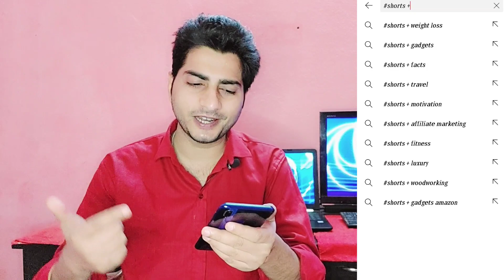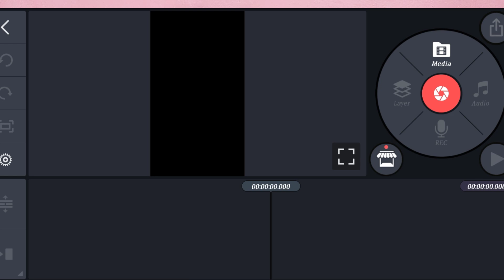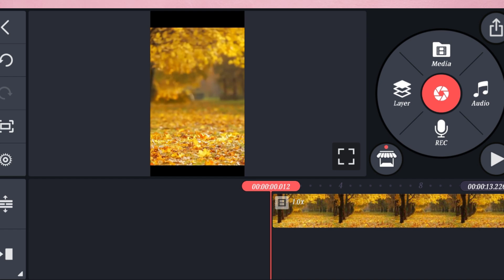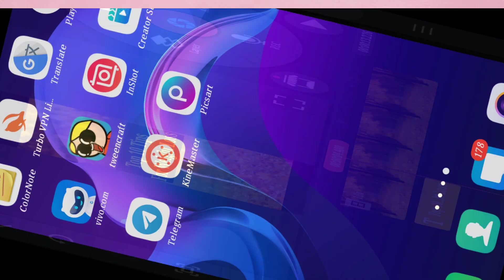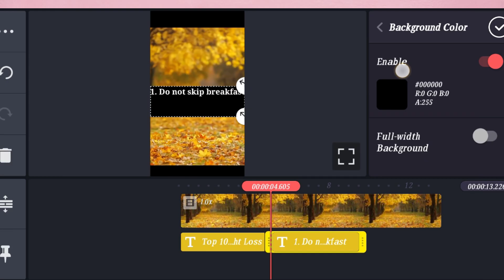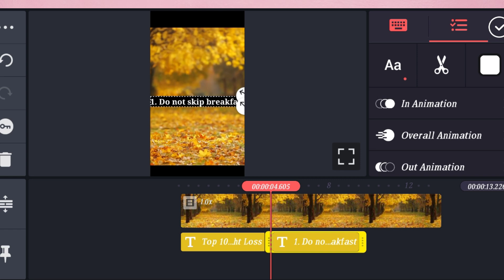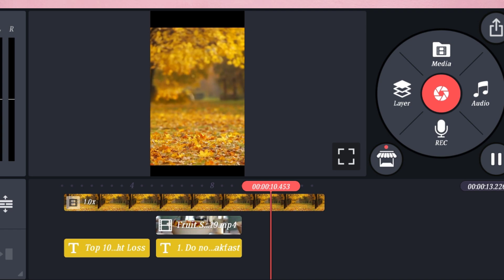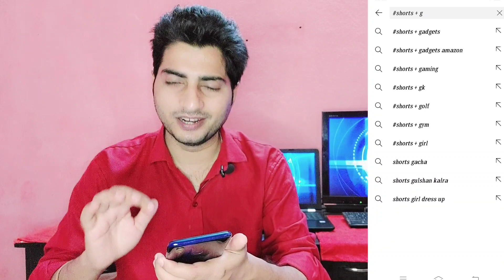*EASY WAY to Earn Money From Facebook Reels | Facebook Reels se paise kaise kamaye 2022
Queries Solved:-
reels se paise kaise kamaye 2022
facebook reels se paise kaise kamaye 2022
facebook reels se earning kaise kare
facebook reels se paise kaise kamate hain
facebook group se paise kaise kamaye